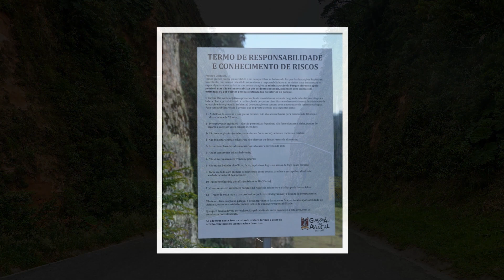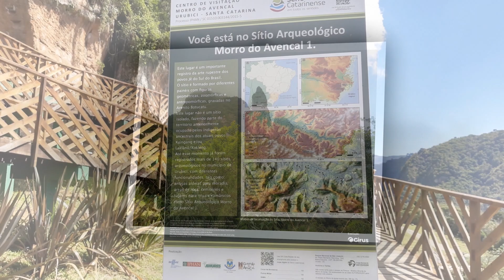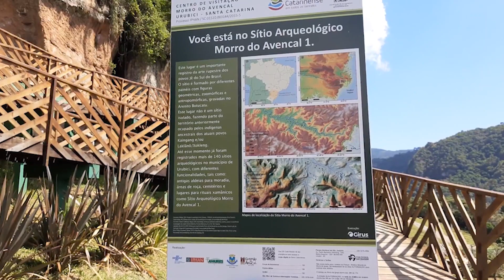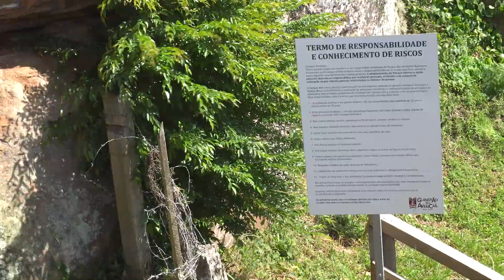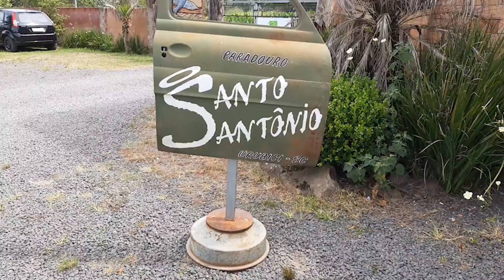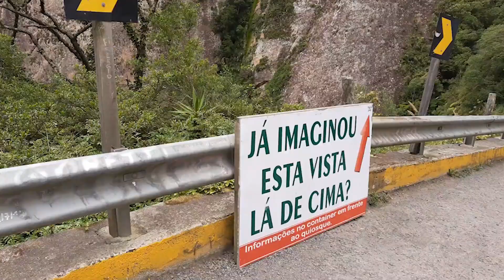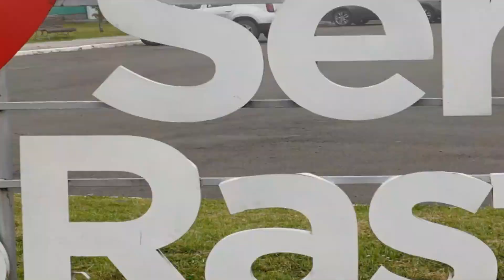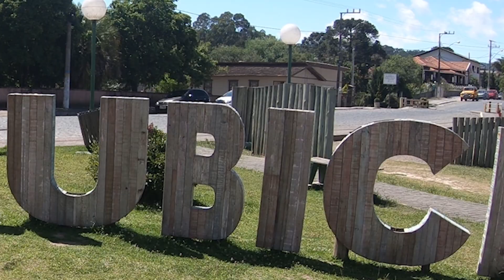URUBICI. MONTANHAS, GRUTAS , CACHOEIRAS E FRIO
Urubici. A cidade mais bonita de Santa Catarina. Montanhas espetaculares, inscrições rupestres, cachoeiras e estradas fantásticas. Tudo isso na cidade mais fria do Brasil.